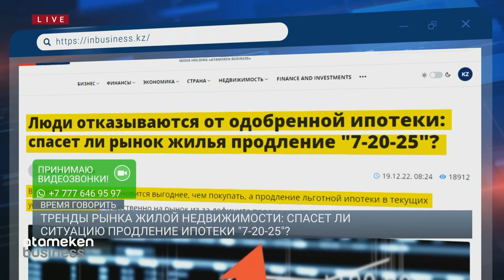ПАРЛАМЕНТ В 2023 ГОДУ НАЧНЕТ РАБОТАТЬ ПО-НОВОМУ: ЧТО ПОМЕНЯЕТСЯ? / Время говорить 30.12.2022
ПАРЛАМЕНТ В 2023 ГОДУ НАЧНЕТ РАБОТАТЬ ПО-НОВОМУ: ЧТО ПОМЕНЯЕТСЯ?
ПОЛИТИЧЕСКИЕ РЕФОРМЫ ПАРЛАМЕНТА: МАЖИЛИС СТАНЕТ «СИЛЬНЕЕ» СЕНАТА?
РЕГЛАМЕНТ ПАРЛАМЕНТА ИЗМЕНЯЕТСЯ: ДЕПУТАТЫ РЕАЛЬНО СТАНУТ
Жаксылык Сабитов Политолог

Амиржан Косанов Политик